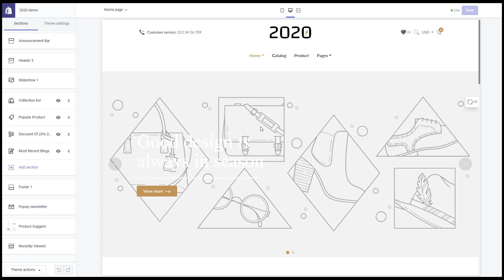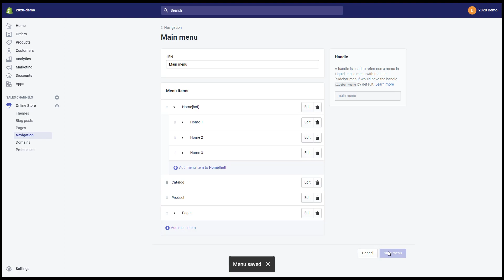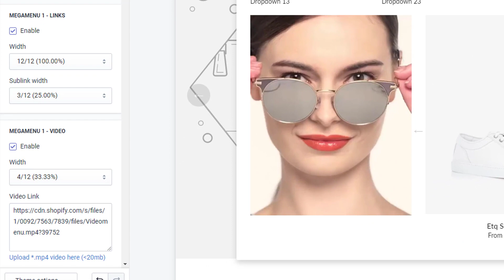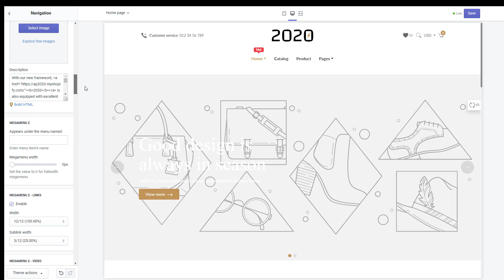Header & megamenu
Apollo framework 4.0 has been built on the newest version of Shopify and Boostrap 4.3.1 with numerous unique features.

There are many new technologies applied to optimize page loading speed as well as your customer experience. This is not only a premium Shopify theme but also a powerful design tool, which helps you to develop expensive websites without spending a lot of design costs.

It will be the perfect solution for your current or future Shopify stores. It has all the tools and functions needed to create responsive web pages with great UX / UI and special functions (without installing Apps).

In addition, our framework includes a variety of layouts and styles that allow the creation of different structures and meet any specific requirements. Everything you need is included with the Apollo framework version 4.0